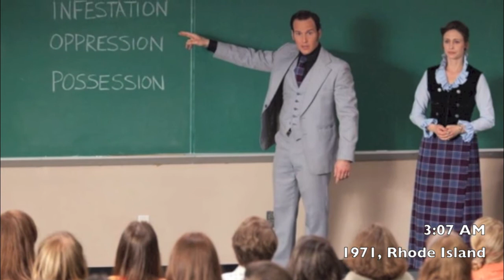The Conjuring Review (0403)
It's been a while since I've seen a horror film and the hype behind "The Conjuring" was near excessive. Is it justified?

"The Conjuring"
Paranormal investigators Ed and Lorraine Warren work to help a family terrorized by a dark presence in their farmhouse.

I started this over 7 months and 100 videos ago. Feels great to be back.
I'm glad I put up this review. Initially I wasn't too excited to make this video, for some odd reason, but I felt happy by the end of it. Lot more to come!
Also, having seen all 7 SaW movies, it's great to see James Wan move on to a movie like this.

MrFilmJack